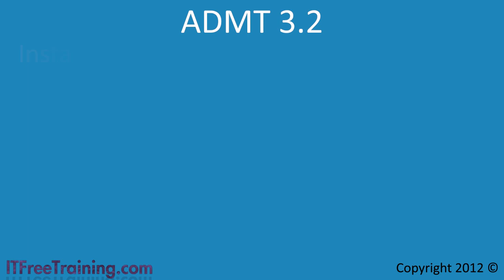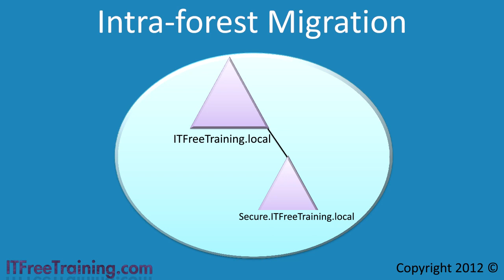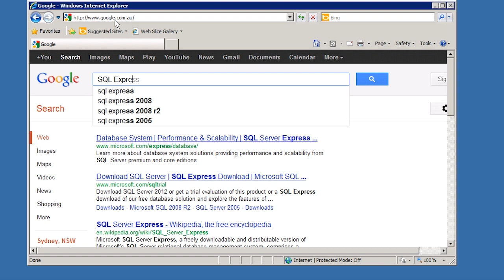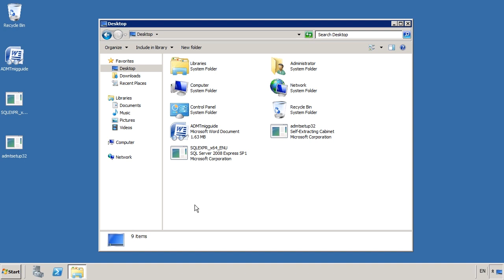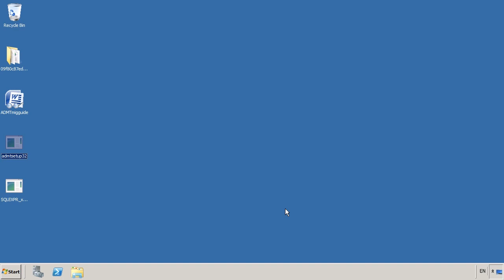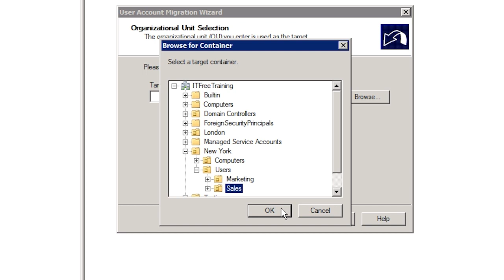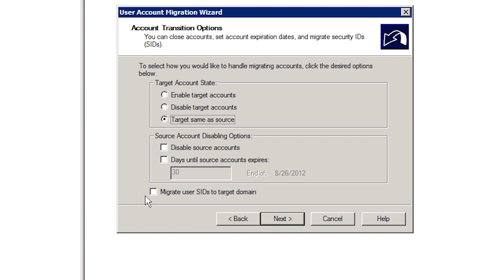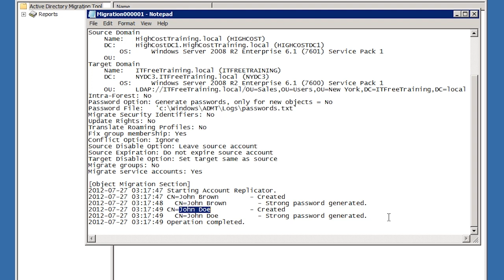MCITP 70-640: Active Directory Migration Tool (ADMT)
ADMT is used to quickly move objects around in your forest. It is used during migrations or when you need to move users between domains during restructures or job changes. This video looks at how to install and use ADMT.

Installing ADMT
Before installing ADMT, it is worth downloading the ADMT guide (see link below). The guide will show you which installs are supported. If you download the latest version of ADMT or SQL express you may have install problems and need to implement a workaround. Reading this guide will tell you which combination of software will work.
Although possible, it is not recommended to install ADMT on a Domain Controller. The install itself may not work correctly and a workaround many need to be implemented in order to get ADMT to work correctly.

Inter-Forest Migration
This is when objects are being moved/copied between domains  in different forests. The forest can be connected by any valid trust.
Intra-Forest Migration
This is when the objects are being moved/copied between domains that are in the same forest.

Sid History
A Sid is a unique number that every object in Active Directory has. When ADMT moves an object it essentially creates a new object in the target domain with the same properties. When a user is moved or copied, the user will have a different Sid than the old user. Because the new user has a different Sid, it will not be able to access any of the resources the old Sid had. Sid history allows Sid's for the old user to be stored with the new user. This essentially allows the new user to access resources that were assigned using the old Sid's.

Demonstration
In this demonstration ADMT 3.2 will be installed on Windows Server 2008 R2 with SQL Express 2008 SP1 providing the database support.  We could not get SQL Express 2012 to work in this configuration and the ADMT guide recommended SQL Express 2008 SP1 to be used. If you run different version and have installation errors, search the Microsoft web site for the error. This may give you a workaround to get that configuration to work.

Once ADMT is installed, it is matter of running the required wizard depending on what you want to migrate. When migrating groups, ADMT can be configured to put the user in the same groups that they had in the old domain. In order for this to work, the new domain needs to have those groups created with the same name as the old domain.
If you want to migrate passwords between domains, you will need the Password Export Server to be installed in the other domain. Since the ADMT does not check the password policy of the new domain, the user will be asked to change their password when they login to the new domain.

for our always free training videos. This is only one video from the many free courses available on YouTube.

References
"MCTS 70-640 Configuring Windows Server 2008 Active Directory" pg 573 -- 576